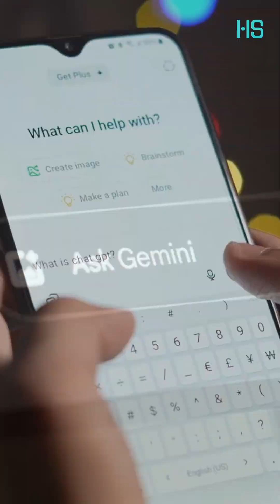November 2025 Went Too Far! AI Updates in 60 Seconds!!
November 2025 wasn’t fast, it was unbelievable.
GPT-5.1, Gemini 3, Claude 4.2, the death of prompt engineering, new YouTube feeds, deepfake chaos, exoplanets, fusion… all in one minute!